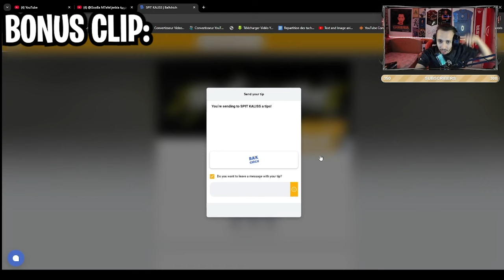ڨوبا مريض (Kick Clip N2) - Gooba Mridh